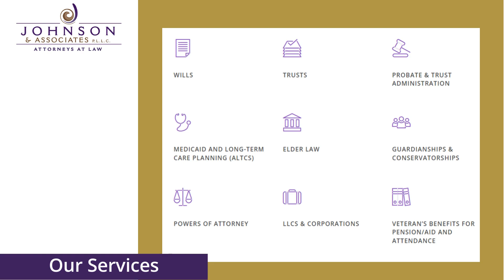Benevilla C.A.R.E.S. Preferred Partner - May 2024 - Johnson and Associates